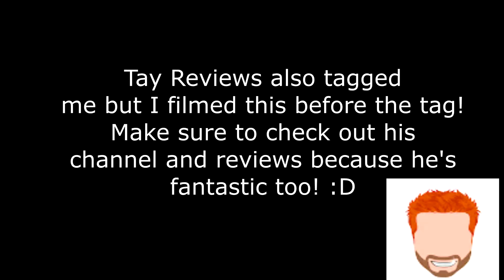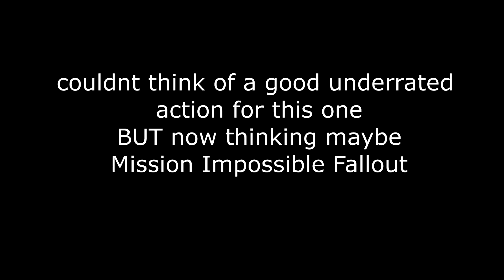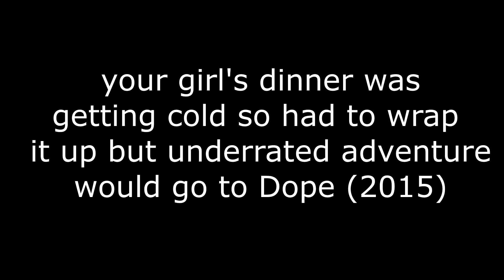Fave Films From Each Genre Tag + Underrated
Let's talk about MOVIES baby!! I was tagged!
Make sure to check out the channel below and show them some love :)